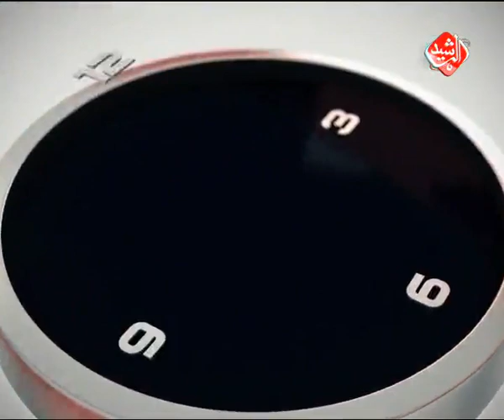الساعة الاخيرة / غانم الدليمي ... باحث في الشأن السياسي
الساعة الاخيرة برنامج سياسي يطرح اهم واخر الاحداث